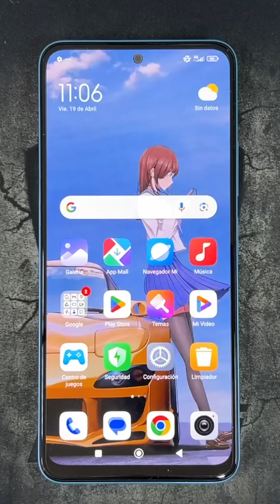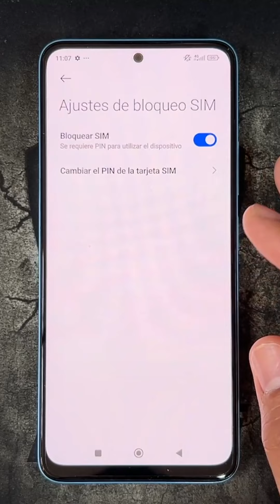Como Activar el Codigo Pin de la Tarjeta Sim en Xiaomi 14 Ultra